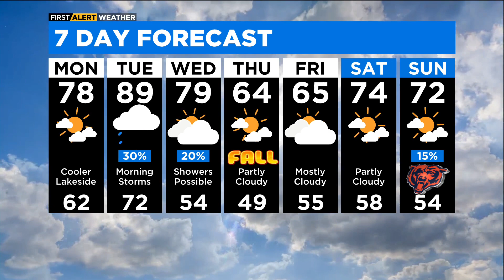Chicago First Alert Weather: Brief warmup